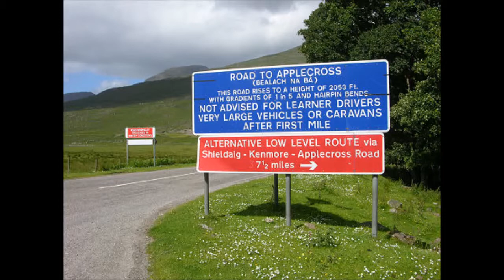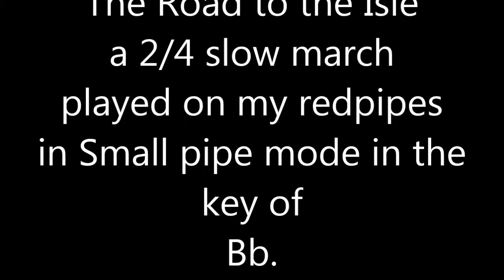apple cross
One of the roads you must drive. Apple Cross (the pass of the cattle)
the tune is the Road to the Isle. a 2/4 slow march. played on my redpipes.